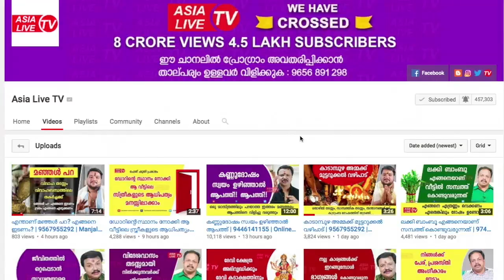ഈ ദിവസങ്ങളിൽ നിങ്ങൾ ദുസ്വപ്നം കണ്ടാൽ | 9567955292 | Asia Live TV Malayalam Astrology